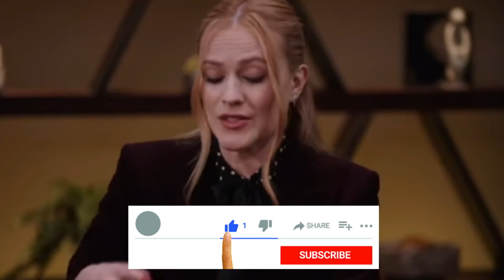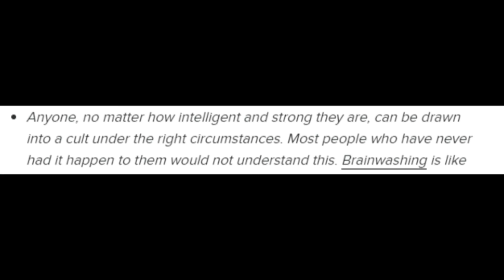What Evan Rachel Wood Didn’t Want You to Notice | The Daily Show Interview Analysis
This revealing language analysis of Evan Rachel Wood’s interview with Trevor Noah (host of The Daily Show) answers the question: Which words does Wood use to portray herself, and what do these words say about her personality and actual intentions with the interview? The analysis involves concepts like ‘distancing language’, ‘buzzwords’, and ‘virtue signaling’. It also contains comparisons to Wood’s interview with The View and some of Amber Heard’s statements in court.

In Conversation & Statement Analysis, the methods I’m trained in, a word isn’t interesting in itself; the context makes it interesting. The analyst asks questions like: What does this word refer back to? How is it being repeated or avoided? Which patterns do we see? And, ultimately, what is the meaning of the subject’s words?